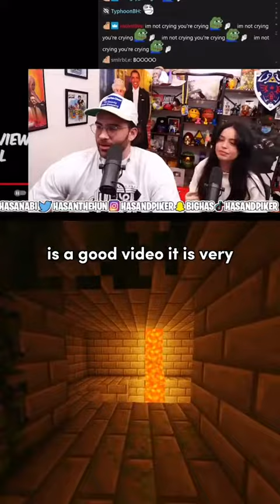Hasanabi on MrBreast paying to cure people's blindness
fan made channel